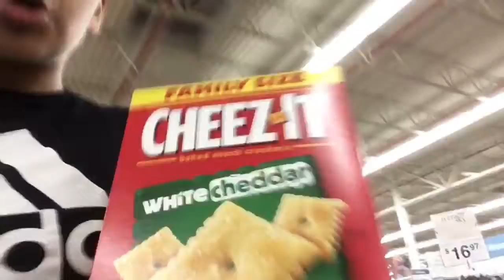Vlogging at Walmart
Go follow me at @velasquezbaneza on Instagram 🐷🐷